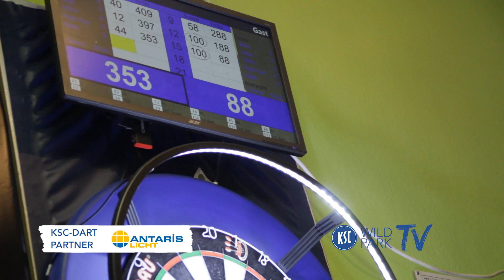Robert Marijanovic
KSC-Dartspieler Robert Marijanovic tritt morgen (13:30 Uhr Sport 1) im Londoner Alexandra Palace an um bei der Darts-WM 2019 um die Krone zu kämpfen. Wir haben ihn zuvor beim Training besucht und verlosen morgen ein von ihm signiertes KSC-Darttrikot auf unserer Facebookseite.